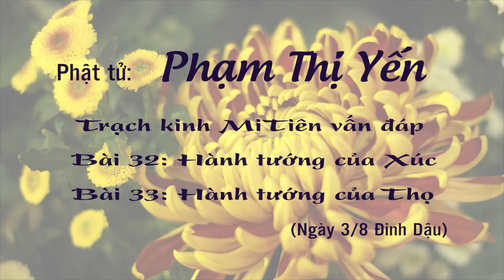Chuyển Pháp Luân | Trạch Kinh Mi Tiên Vấn Đáp Bài 32 - 33 | Phật tử Phạm Thị Yến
Bài trạch Pháp trên của Phật tử Phạm Thị Yến được trạch giảng từ bài giảng Pháp "Bài 32: Hành tướng của Xúc và
bài 33: Hành tướng của Thọ thuộc "Kinh Mi Tiên Vấn Đáp" của Thầy Thích Trúc Thái Minh.
Phật tử Phạm Thị Yến - Trạch Pháp 3/8 Đinh Dậu

Trạch kinh MiTiên vấn đáp

Bài 32 | Hành tướng của Xúc
Bài 33 | Hành tướng của Thọ